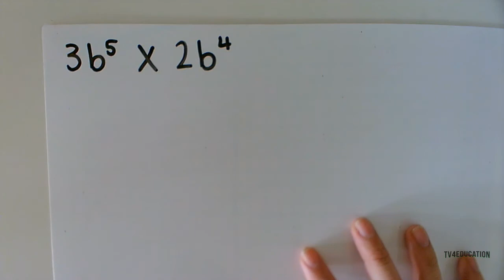Maths with Miss Way - Simplifying Index Laws Year 9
Take a look at the TV4Education video trailer.
At the end of this video lesson by Miss Way, you will understand Simplifying Index Laws. This video explains how to combine like terms to multiply. Recommended to Year 8 and above.
The full video lesson is exclusively available on TV4Education.